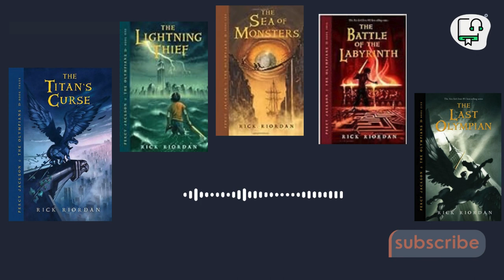Percy Jackson and the Olympians Series by Rick Riordan Audiobook (summary)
"Percy Jackson & the Olympians" is a five-book fantasy series written by Rick Riordan, which follows the adventures of Percy Jackson, a demigod and the son of Poseidon, as he navigates the world of Greek mythology.
percy jackson and the olympians summary,
percy jackson and the olympians book summary,
percy jackson and the olympians series summary,
percy jackson and the olympians the last olympian summary,
percy jackson and the olympians full summary,
summary of percy jackson and the olympians,
chapter 1 percy jackson and the olympians,
percy jackson and the lightning thief chapter 1 summary,
percy jackson and the lightning thief chapter 10 summary,
percy jackson and the lightning thief chapter 7 summary,
percy jackson and the lightning thief chapter 13 summary,
percy jackson and the lightning thief chapter 15 summary,
percy jackson and the lightning thief chapter 9 summary,
percy jackson and the lightning thief chapter 17 summary,
percy jackson and the lightning thief chapter 19 summary,
percy jackson and the lightning thief chapter 22 summary,
percy jackson and the lightning thief chapter 16 summary,
percy jackson and the olympians explained,
percy jackson and the olympians story,
percy jackson and the olympians,
percy jackson and the olympians 1,
percy jackson and the lightning thief full summary,
percy jackson and the olympians the lightning thief book summary,
percy jackson and the lightning thief chapter 18 summary,
percy jackson and the lightning thief chapter 14 summary,